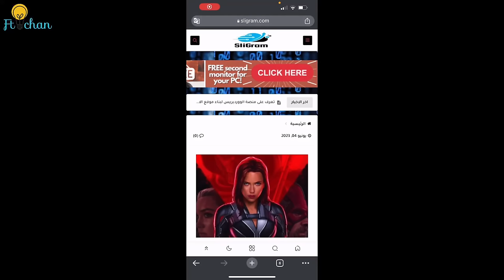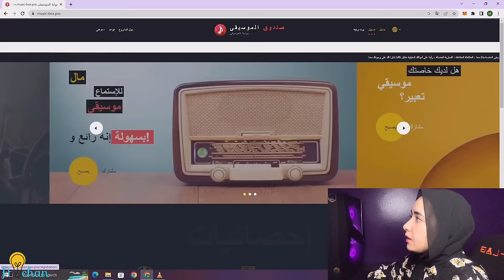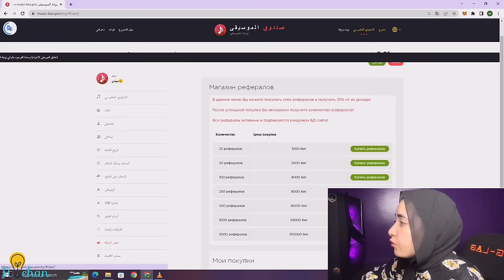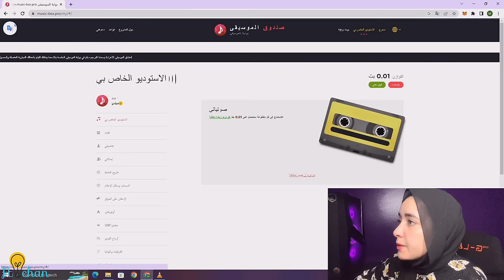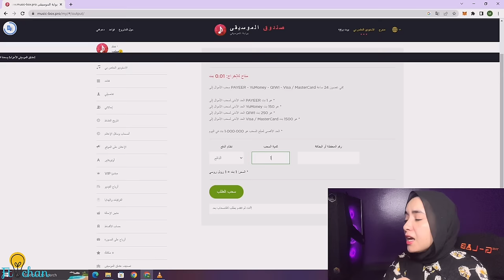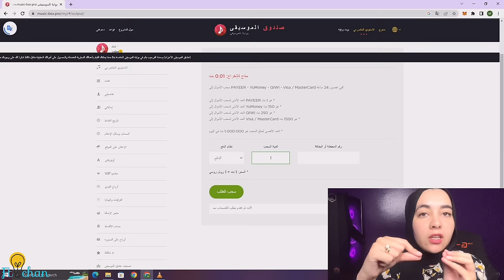اربح 500$ فقط من سماع الأغاني بالمجان والسحب من ويستر يونيون | الربح من الانترنت 2023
✓الايميل الإعلانات 📥
📌مواقع تواصل الاجتماعي الخاصة بي 👇🏻

🎬 القنوات الأخرى الخاصة بي👇🏻

محتوى الفيديو 🔥

°فيديو اليوم سوف اشرح لكم طريقة الربح بدون رأسمال